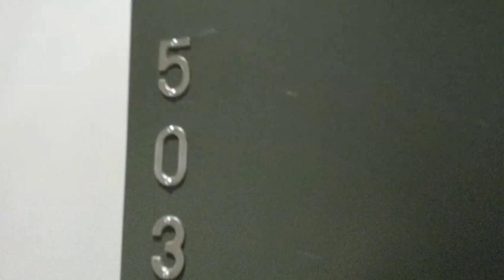EMIL BROWN BUILDING LOFTS 308 East 9th St. DOWNTOWN LOS ANGELES 90015 FOR LEASE RENTALS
Loft apartment is a loft or lofts for rent.
lofts for rent la
la loft for rent
rental lofts
loft rent

Corey Chambers is a Realtor® Downtown loft specialist with the Double Platinum award-winning Downtown L.A. team.
Realty Source Inc
BRE#01889449